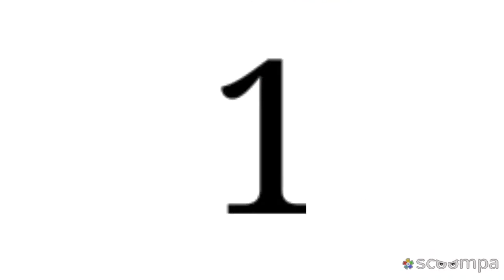Топ-3 Лучших и больших стадионов центральной Азии 💯🇹🇯🇺🇿🇵🇼🇹🇲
Как вы думаете когда будет построена такие стадионы напишите в комментариях